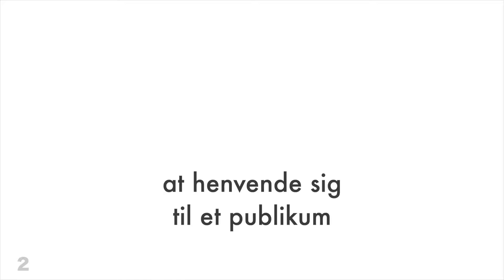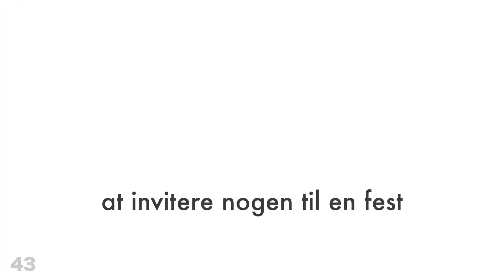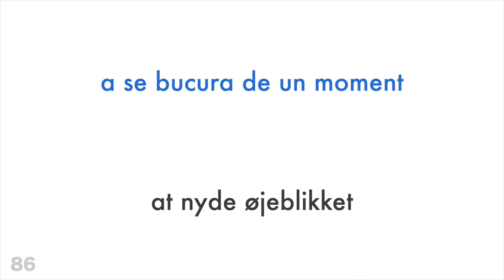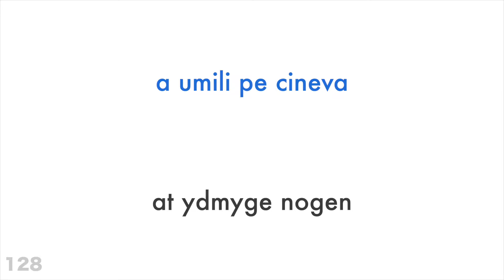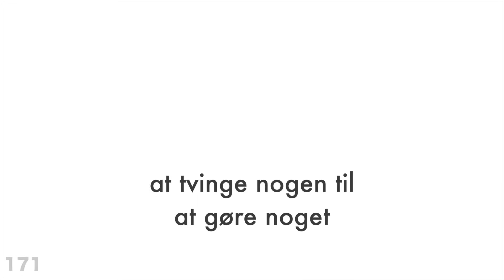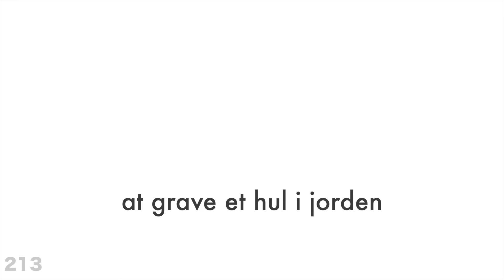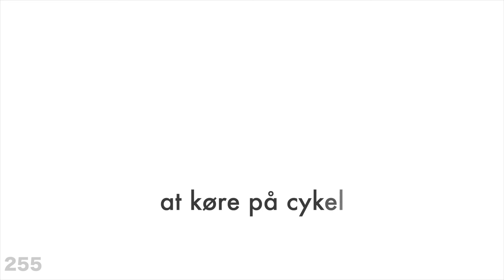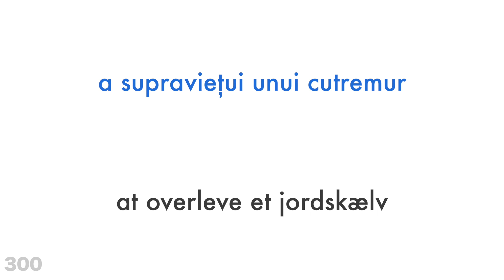300 ord + Læsning og skrivning: - Rumænsk + Dansk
Ønsker du at lære mere?